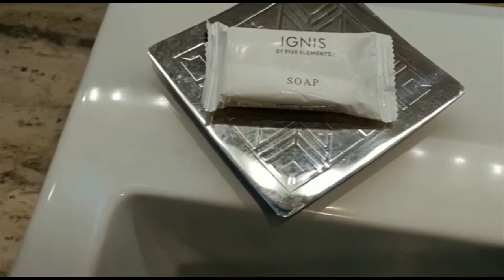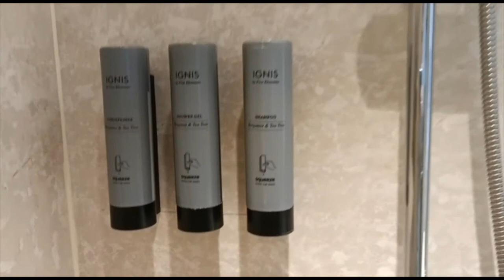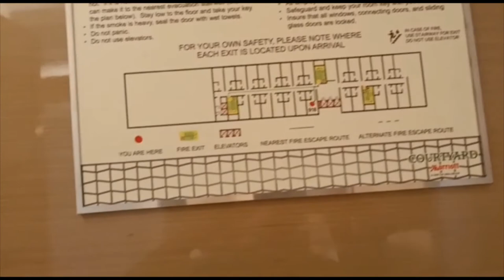Vanity Unit and Bathroom || Suite|| Hotel Room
In this Video we will discuss about :
Bathroom:
 Vanity unit ( washbasin inbuilt)
 Mirror
 Hair drier
 Concave mirror
 Television
 Telephone
 Bathtub ( may be of different shape and size)
 Towel racks
 Jacuzzi (whirlpool bath)
 Shower cubical
Toilet
 WC (water closet)
 Bidet ( a unit to be used after using WC)
 News paper rack.
 Towel holder

The minimum size of a bathroom with a tub should be 45 sq.ft. If only a
shower is provided, it should be 35 sq. ft.
Ventilation in bathrooms should be given careful consideration. Electric light
switches should either be outside the bathroom or of the cord type.
Bathroom floors and walls should be hygienic, easy to maintain and
unharmed by water. Marble, ceramic tiles, vinyl are the options.
Bath tubs are available in various colors with soap dishes, grab bars and antislip devices sometimes incorporated. Baths are generally 6'2" in length and
2'4" in width; but vary in depth. Showers are usually sited over the bath and
their height, if not movable, should be given careful
consideration. The water must be thermostatically controlled. A towel holder
and a shower screen or a curtain should also be provided. A retractable
clothes line across the tub can be a convenience to the guest.
Vanitory unit consists of a wash basin and a counter surrounding it. They
match the bath in color. The vanity unit can be made of ceramic, acrylic or plastic laminate. A mirror must be provided above the unit and preferably
fluorescent lighting must be provided so that the guest's face is properly
lit. A razor socket and a face tissue holder can also be provided.
The Water Closet is about 1'4" high, 2' deep and 1'8" wide. Toilet paper holders
should be within reach.
A Bidet may not be provided in a standard size room; but usually seen in
suites. It is 1'3" in height, 1'3" in width and 2' in depth.
Towel rails should be sufficiently far from the wall to allow ample space for
the thickness of the towels. A clothes hook and a latch may be provided on
the back of the door. A dustbin must not be forgotten in a bathroom. A
telephone fixed on the wall, preferably at an easy reach from the
WC and the shower can avoid a lot of irritation to the guest.
Suites are spacious and more luxuriously furnished. Livingroom and the
dining room are elegantly furnished. Bathrooms may be provided with a bidet
and a whirl pool bath.